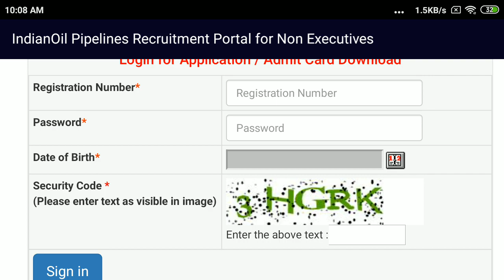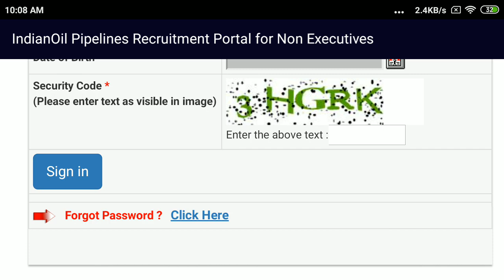IOCL ENGINEERING ASSISTANT EXAM ADMIT CARD IS OUT